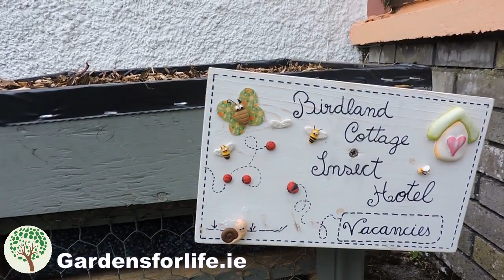Insect hotel - Biodiversity in the Garden!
The importance of insects both to the ecosystem and to the garden can't be understated. We have found that inviting all types of insects creates a balance in the garden and aids long term fertility.

There are many types of insects that perform different functions. The most famous would be the bee for it's pollinating and honey collecting skills. Among others, butterflies also pollinate flowers. Hoverflies, predatory wasps and ladybirds keep the aphid population in check.